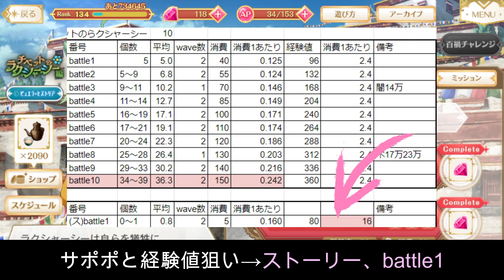【マギレコ】チベットのラクシャーシー ドロップアイテム(特効数別)お勧め周回場所紹介【2023/5/20】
メインストAP1/2の影響で周回場所変わっているので注意
特効数別含めたお勧め周回場所

プレーヤーID：66FUhN9r